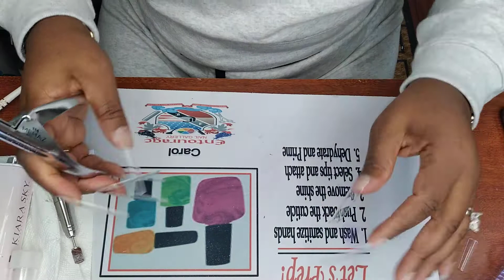Watch me do my Nails.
Beginner nails, for a beginner by a beginner.